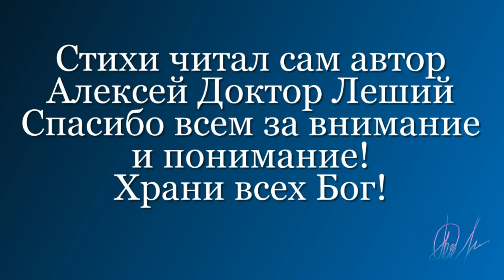Ветер - (ВНИМАНИЕ! ЭТО ИНТЕРЕСНО) - Алексей Доктор Леший - бард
В этот раз мы вам предоставляем посмотреть и послушать интересное для всех. О чём пойдёт речь вы можете догадаться по названию,но по существу здесь кроется тайна такого явления. Всем приятных просмотров и впечатлений,с уважением,Алексей! Храни всех Бог!